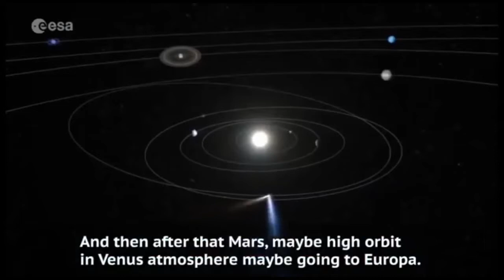Don Pettit NASA, why we can´t go back to the moon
But going to Mars is just around the corner!